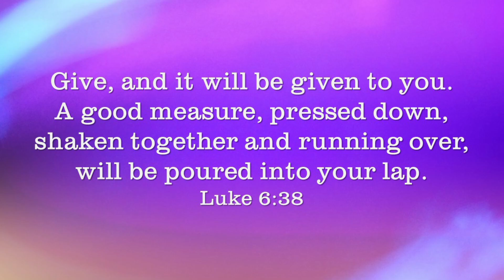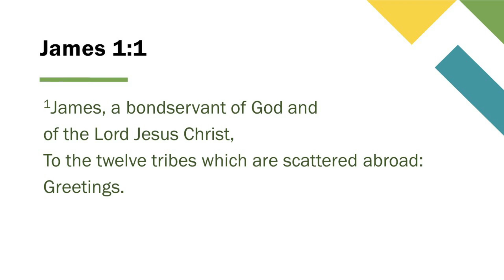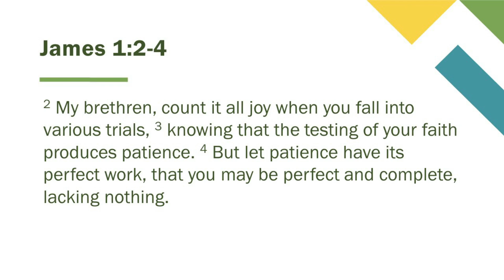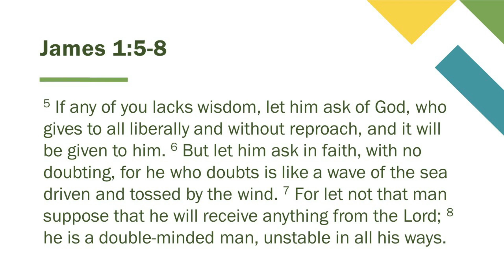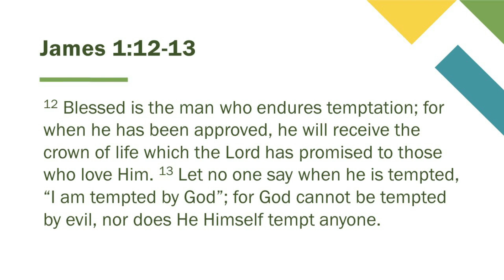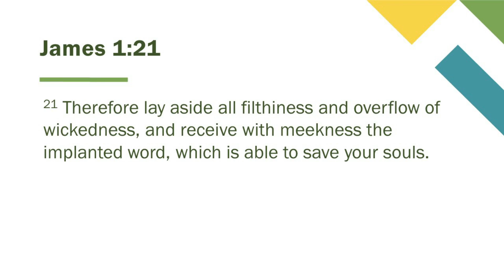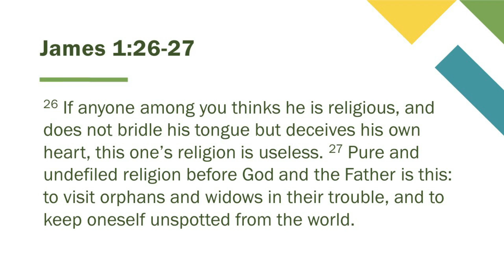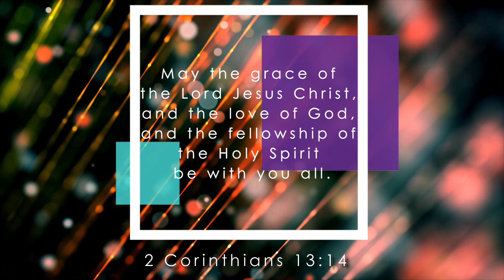17/10/2021: ENG Rev Marcus Tan - Need Wisdom? Ask God (James 1)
Welcome to Penang First Sunday Service Online during the COVID-19 Movement Control Order (MCO) on 17 October 2021.
Word/Exhortation by our Senior Pastor: Rev Marcus Tan.

Psalm 119:174
"I long for your salvation, Lord,
and your law gives me delight."
Amen

Worship setlist:
1. Here I am to Worship - Tim Hughes/Hillsong Worship/Thankyou Music
Words & Music by Tim Hughes and Darlene Zscech